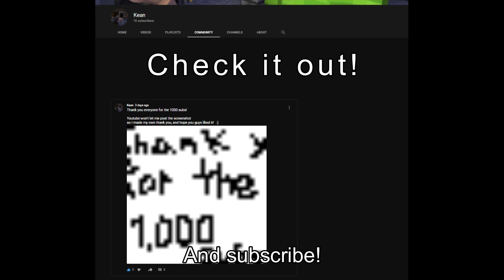Community Tab Unlocked!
Quick animation I made ( well took me 3 days).

The community tab is finally here!

Posting contents may take a while but I'll be uploading lots when I get back(hopefully.crap)